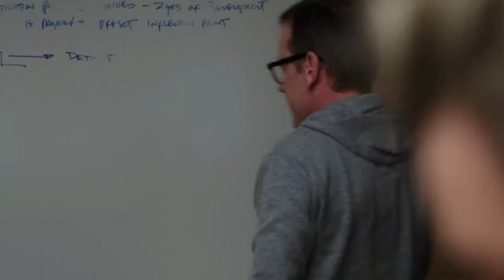Designated Survivor 1x01 - Capitol Explosion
Designated Survivor 1x01 - The capitol explodes.